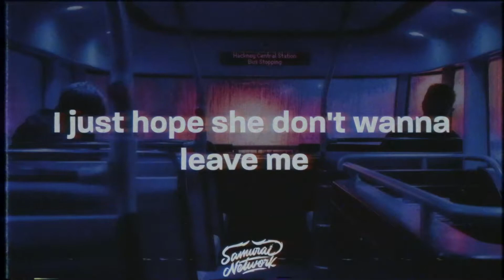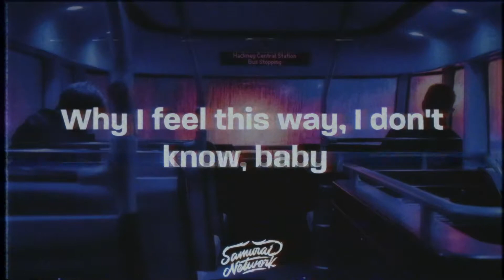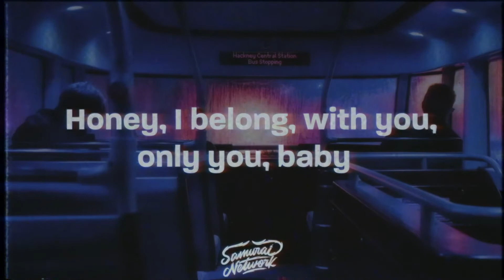Steve Lacy - Dark Red (Lyrics)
Steve Lacy - Dark Red Lyrics by Samurai Network

✖ Lyrics ✖
I don't know it, but I feel it coming
Honey, I belong with you, and only you, baby
Only you, my girl, only you, babe (you)
Only you, darling, only you, babe (you)
Why I feel this way, I don't know, baby
What if (if) she's fine? (Fine)
It's my mind that's wrong
And I just (just) let bad thoughts (thoughts)
Honey, I belong, with you, only you, baby